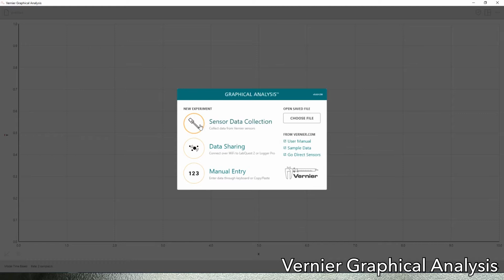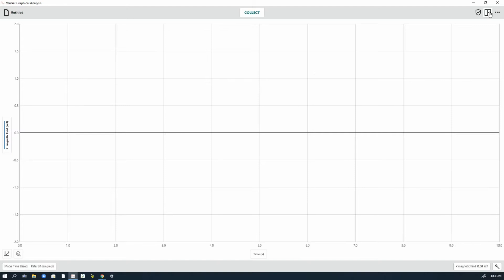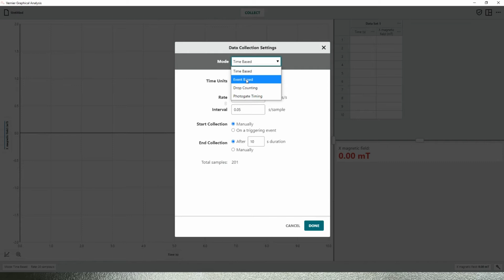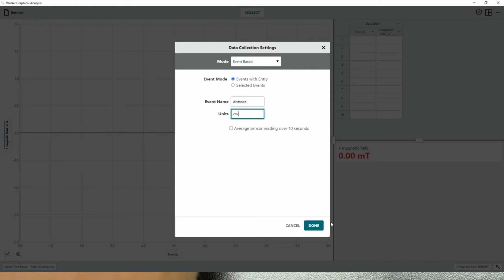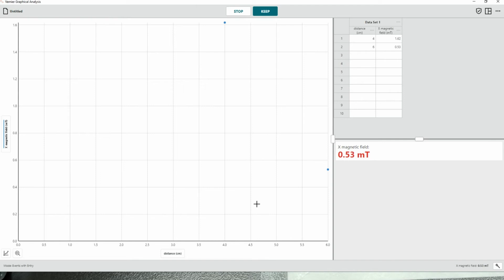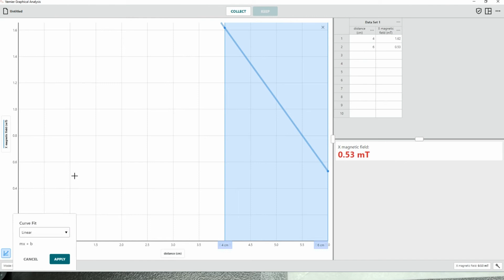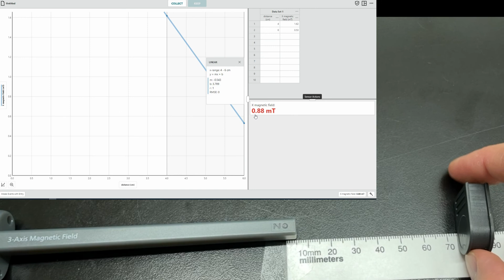Setup for Magnetic Field Strength vs. Distance Lab using Vernier Sensor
In this video, I show the setup for a lab experiment to determine the relationship between magnetic field strength and distance from the magnet. I use the Vernier Go Direct 3-Axis Magnetic Field Sensor.